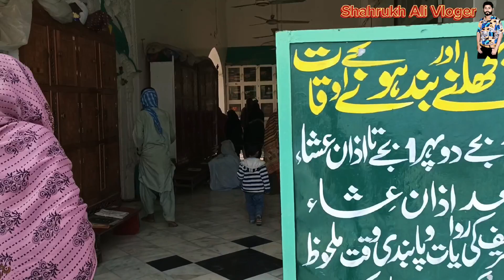Ziarat Darbar Hazrat Sultan bahu full Vlogs video 2023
shahrukh shah